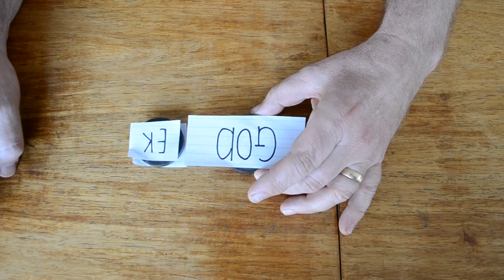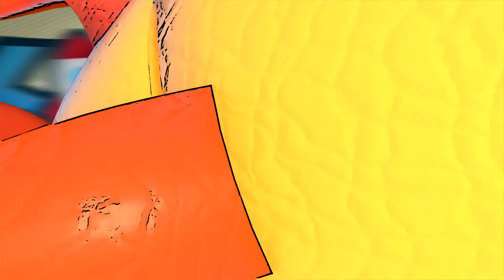Kidz@Eden - Kom nader aan die Here 26 Julie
Hierdie week by Kidz@Eden praat oom Daniël met ons oor hoe om nader te kom aan die Here.  Maats ons kan nie wag om saam met julle te kuier nie!